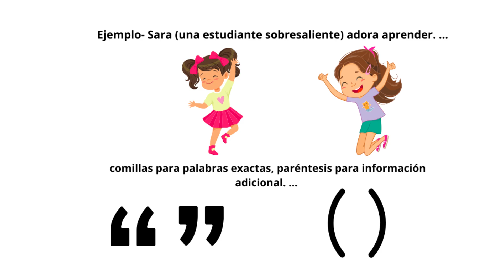¡Descubre el poder de las comillas y paréntesis en la comunicación!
Recuerda que las comillas se utilizan para indicar citas o un uso no literal de una palabra o frase, mientras que los paréntesis se emplean para incluir información adicional en una oración. ¡Espero que encuentres estos recursos útiles! 🌟 @virtualsenati @SENATIOFICIAL
soy estudiante de sanati

Aprende a dominar el uso de comillas y paréntesis en tu escritura con nuestro nuevo video. Descubre cómo resaltar diálogos directos, citas y títulos correctamente usando comillas, y cómo emplear paréntesis para añadir información adicional sin interrumpir el flujo. Además, te ofrecemos una advertencia crucial sobre el uso excesivo de estos signos de puntuación. Perfecto para estudiantes, escritores y cualquier persona interesada en mejorar su gramática y redacción. ¡No te lo pierdas!

Recuerda darle like y compartir el video si te resultó útil.

00:00:00
¡El poder de las comillas y paréntesis!